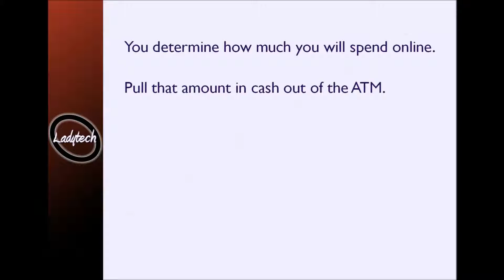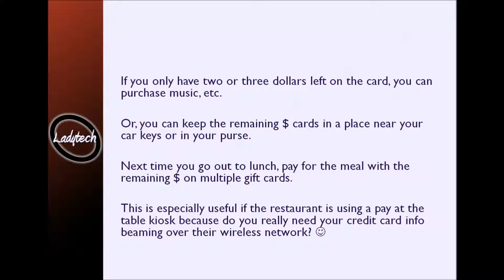How to control your online spending habits video by Ladytech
I use these  gift cards to limit my spending with online purchases.  I always make sure the cards I use only have the activation fee and NO MONTHLY fees.